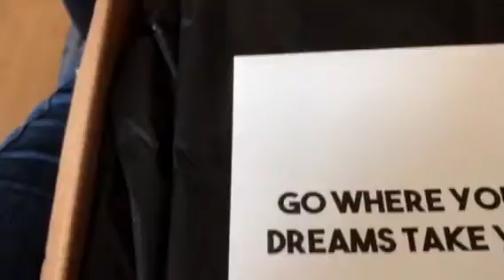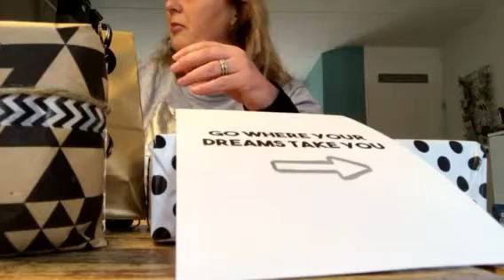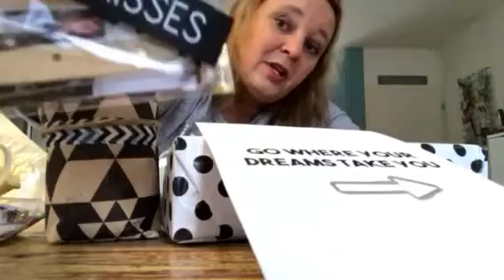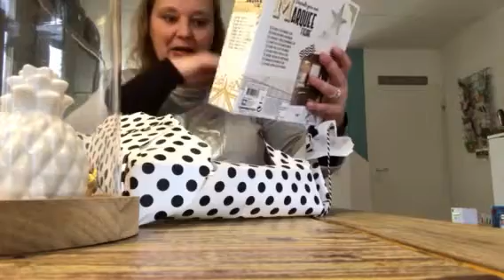La Rossi pakt uit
Deze video werd niet mede mogelijk gemaakt door Praxis maar door de bedenker van de swap @swapaddicted en de maker van mijn pakket @wonenbyJill